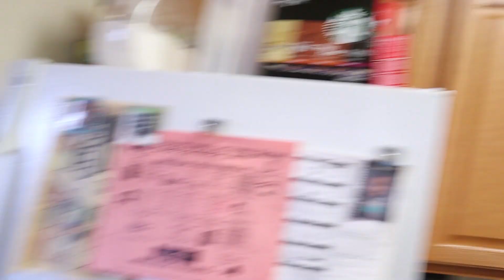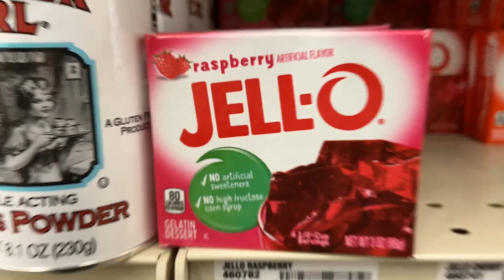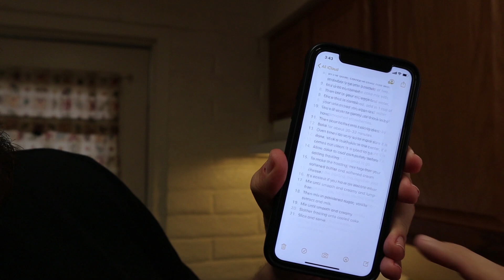Baking Made Easy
Tic Toc: @mbnbzb

Strawberry Cake

1. Preheat oven to 350F degrees.
2. Spray 9 x 13 baking dish with nonstick cooking spray.
3. Give your strawberries a good rinse then gently dry them with a paper towel.
4. Remove the stems and dice them up.
5. Then stick them in a plastic Ziploc bag and start crushing them up using a rolling pin or other heavy object. This will probably take you a minute or two.
6. In the bowl, combine cake mix with strawberry gelatin powder.
7. Mix until combined.
8. Then stir in your oil, eggs and water.
9. Once that is combined, add in 1 cup of your smooshed strawberries.
10. You will want to gently stir those in by hand.
11. Then pour batter into baking dish.
12. Bake for about 30-33 minutes.
13. Oven times do vary so to make sure it is done, stick a toothpick in the center, if it comes out clean, it is good to go.
14. Allow cake to cool completely before adding frosting.
15. To make the frosting, mix together your softened butter and softened cream cheese.
16. It's easiest if you have an electric mixer.
17. Mix until smooth and creamy and lump-free.
18. Then mix in powdered sugar, vanilla extract and milk.
19. Mix until smooth and creamy.
20. Slather frosting onto cooled cake.
21. Slice and serve.